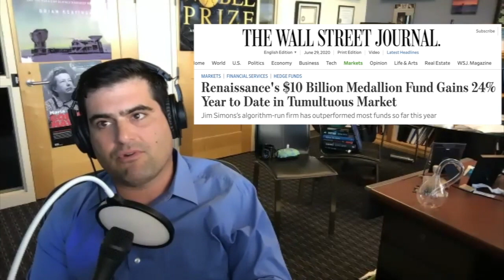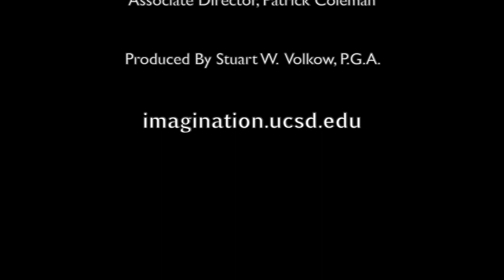James Altucher: How to do Stand Up Comedy like a PRO! First tip: CHOOSE YOURSELF! (062)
ChooseYourself StandUpComedy JamesAltucher Even though he ghosted me at his TED talk, James is still one of my favorite people -- he's humble, super-productive, successful, funny, and brilliant. Plus, he's got, shall we say, a full head of hair.

He writes something magical every day on his blog and has an insatiable appetite for learning. His books have changed my life and I'm so grateful to call on him for advice and phone (idea) sex. I hope you enjoy this interview and stick around for Part 2 where we discuss the physics of comedy and many other topics we somehow avoided in this first, nearly two-hour-long, episode!

Enter here for a chance to win a copy of James's life-changing book, "Choose Yourself"